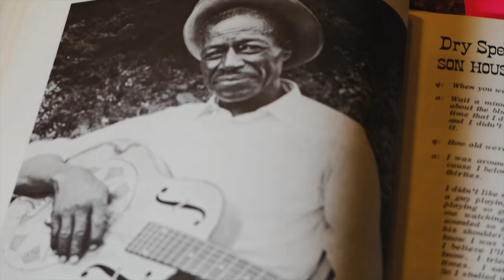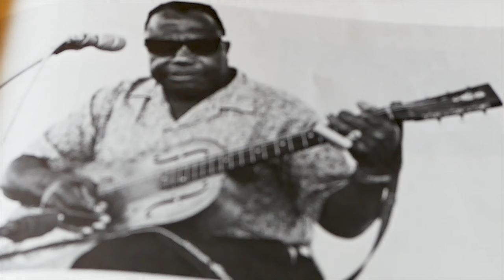Brian Thornton plays the Blues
Brian Thornton and band play the blues!